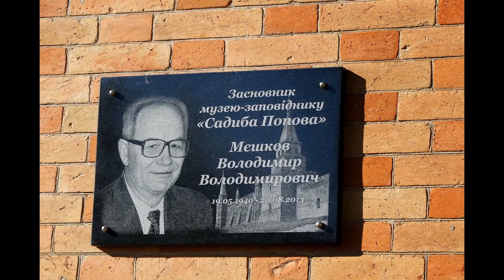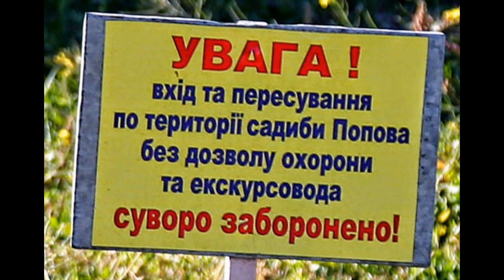В замке Попова открылась выставка Нины Речки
Фото Сергей ТОМКО.